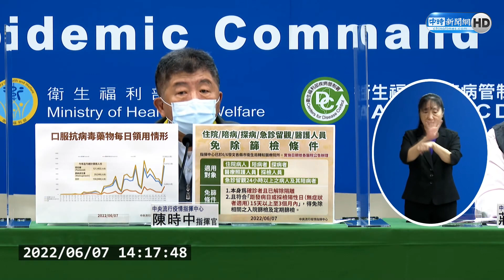確診者遺體「24小時內火化」惹議 陳時中認：是對的 只是沒寫出來｜中時新聞網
因染疫而死亡的個案，遺體要不要在24小時內火化，連日來引起爭議。中央流行疫情指揮中心指揮官陳時中今坦承，雖沒有明文規定24小時內要火化，但不代表這樣做是錯的，「這是對的，只是沒有寫出來」。

【相關新聞】
確診者遺體「24小時內火化」 陳時中今承認是對的！只是沒寫出來